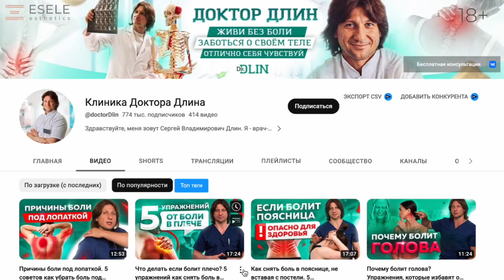ДОКТОР ДЛИН: Нарушение Кровотока в Организме Ведет к Старению Кожи.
Сегодня у меня в видео будет невероятный гость. Я знаю что многие из вас знают Сергея Владимировича, ведь у него на ютюб есть канал . Сергей Длин врач-невролог и мануальный терапевт, поэтому я решила поговорить с ним о том, как поддерживать свое тело в тонусе, какие добавки принимать для улучшения кровотока, как снять спазм в мышцах, какое питание поможет поддерживать молодость кожи.